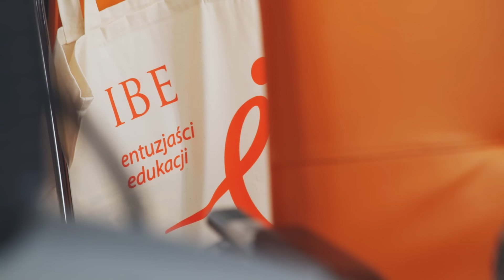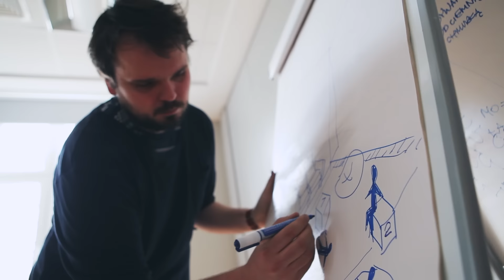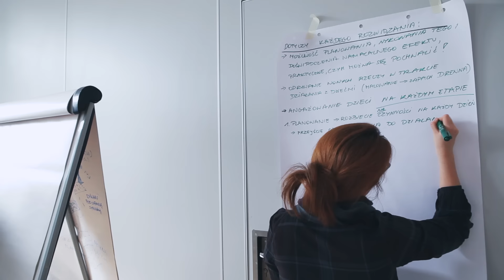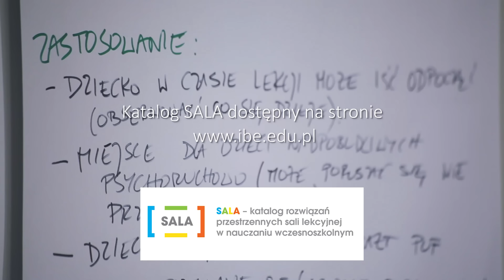SALA - katalog rozwiązań przestrzennych sali lekcyjnej w nauczaniu wczesnoszkolnym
warsztaty